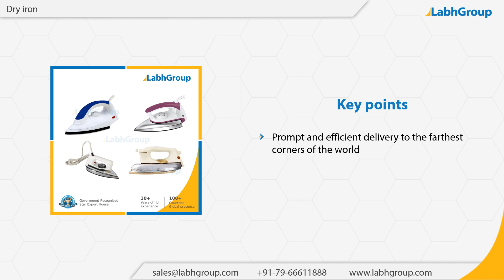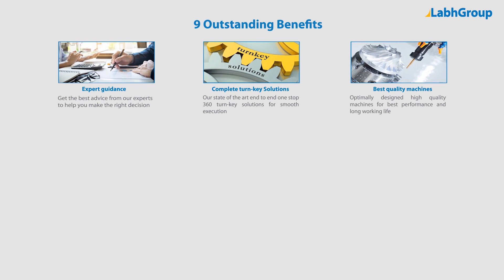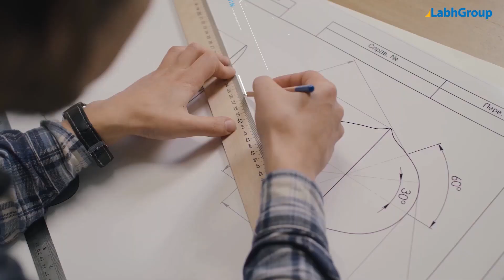Dry iron | Labh Group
Best quality Dry iron from Labh Group - A Global leader with 30+ years of experience and presence in 100+ countries worldwide and serving 10,000+ delighted customers throughout the world.

► Salient features : Dry iron

You are invited to buy Dry iron from Labh Group